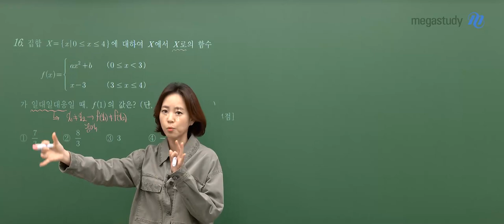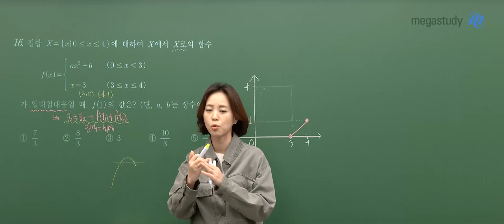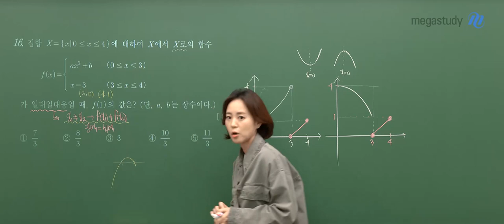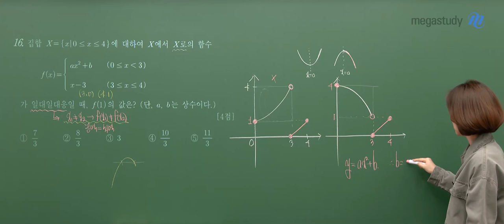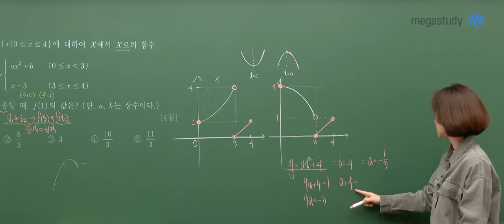[메가스터디] 수학 김재은쌤 - 2023년 고2 3월 학평 수학 해설강의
수학 김재은 선생님의 2023년 고2 3월 학평 수학 해설강의 영상입니다.

- 수학 김재은 선생님을 더 알고싶다면?